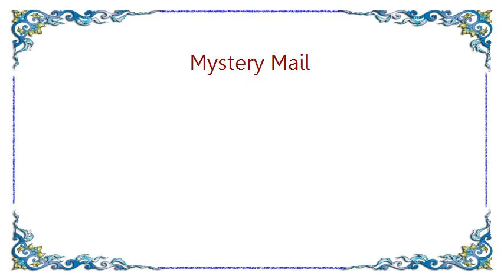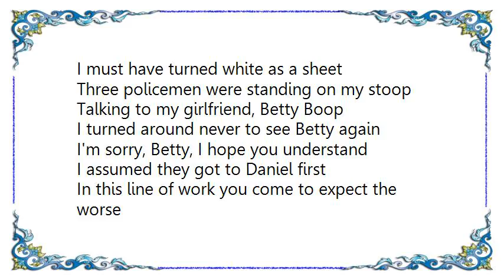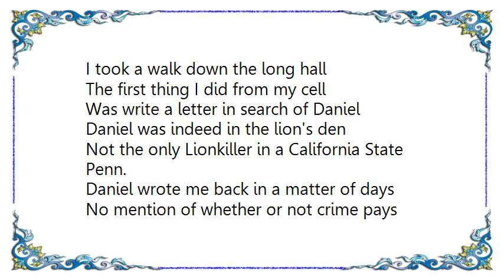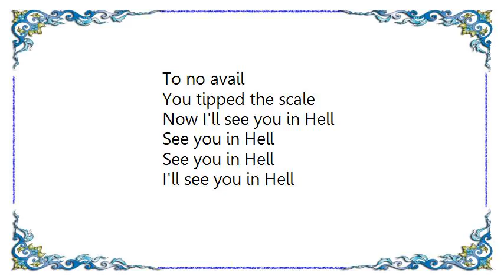Cass McCombs - Mystery Mail Lyrics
[Lyrics Cass McCombs - Mystery Mail]
Mystery mail
It read: “I hope this finds you well”
To no avail
You tipped the scale
Now I'll see you in Hell

Sailing over this story's arc
A cardboard box that missed its mark
Like a comet seen at dusk
Like the Mayan twins born of the husk
We were raised and flew at the very same height
But fell individually from our flight

I knew Daniel since high school in Benicia
He sold cookies from his parents' freezer
But were we ever really ever close?
Now Daniel's gone and I'm his ghost
He went north and I went east
We had a plan - or an idea, at least

From his cousin's lab in Crescent City
Daniel packaged two pounds for speedy delivery
USPS to Greenpoint, Brooklyn
Every gram sold while his cousin kept cooking
Successfully, this went on
For, oh, I don't know how long

One day I turned the corner onto India Street
I must have turned white as a sheet
Three policemen were standing on my stoop
Talking to my girlfriend, Betty Boop
I turned around never to see Betty again
I'm sorry, Betty, I hope you understand

I assumed they got to Daniel first
In this line of work you come to expect the worse
Some time later, the smirk was wiped from my smile
I was arrested for hopping a turnstile
Bones had told me the warrant cleared after eight years
So, naturally, on my court date I failed to appear

Eventually, the cardboard comet had to fall
I took a walk down the long hall
The first thing I did from my cell
Was write a letter in search of Daniel
Daniel was indeed in the lion's den
Not the only Lionkiller in a California State Penn.

Daniel wrote me back in a matter of days
No mention of whether or not crime pays
He wrote: “You wouldn't recognize my anymore”
“I bet you'd rather be back cleaning toilets in Baltimore”
“I'll never make it out of this cell”
“I guess the next time you see me will be in Hell”

The letters stopped rolling in
I heard Daniel was stabbed with a ballpoint pen
About sixty times by his cellmate, Charles
Now people talk about immortalizing him in marble
Not everybody should be made a saint
Daniel was a good guy, but a saint he ain't

[Repeat x3]
Mystery mail

See you in Hell
I'll see you in Hell